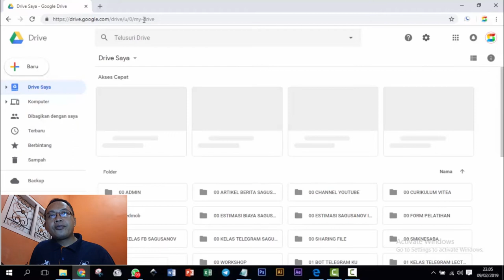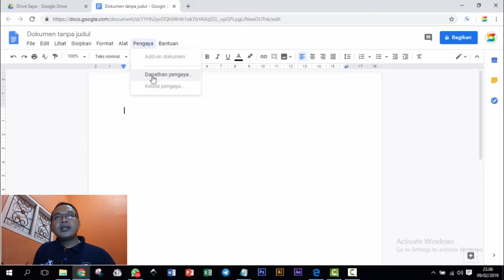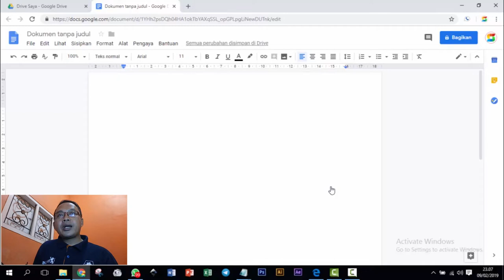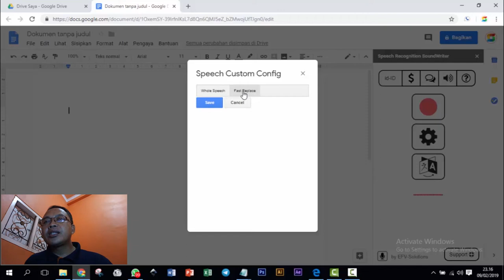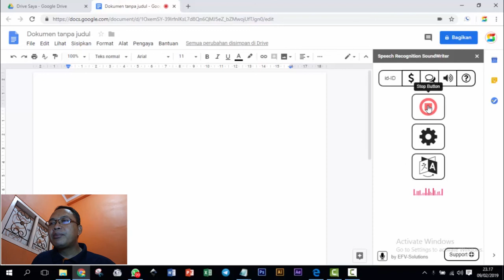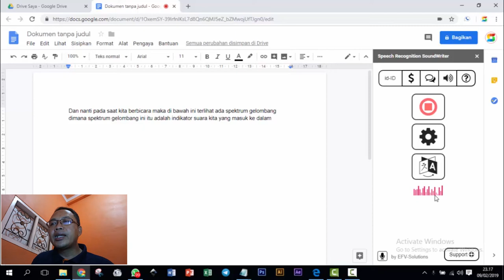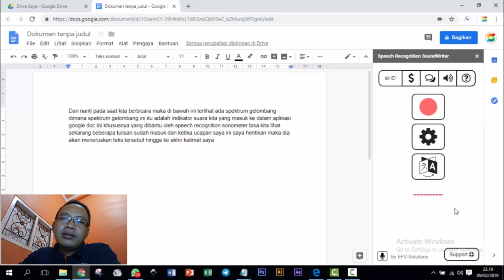Cara Mengetik Menggunakan Suara di Laptop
cara mengetik dengan suara

Aku pengen nulis, tapi .
Saya sebenarnya seneng nulis, tapi .

Banyak orang enggan menulis dengan beberapa alasan keengganan dan kemalasan untuk menulis. Diantaranya Menulis itu membosankan, Moodku mandeg saat memulai menulis, Merasa tak memiliki bakat, Tidak bisa Mengetik dan beberapa alasan lainnya.

Padahal saat ini menulis itu semudah berbicara. Jika sebelumnya terdapat beberapa aplikasi Speech to Text di android yang dapat melakukan ini, maka sebenarnya kita juga dapat melakukannya menggunakan laptop atau komputer kita. Bagaimana caranya? silahkan ikuti tutorial di video ini